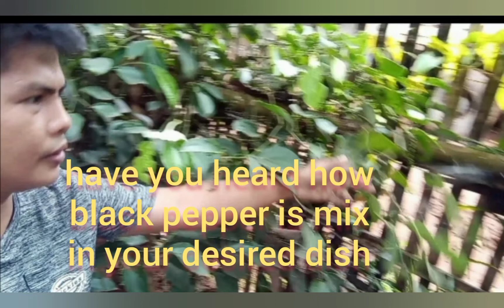Black pepper plant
How does black pepper look like